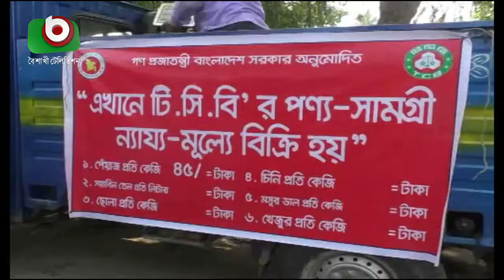আবারো পেঁয়াজের কেজি আড়াইশ’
আবারো পেঁয়াজের কেজি আড়াইশ’ | Onion Compile | Tonima | 26Nov19